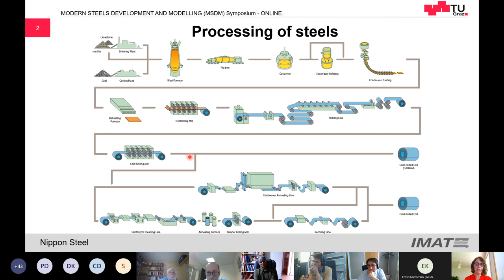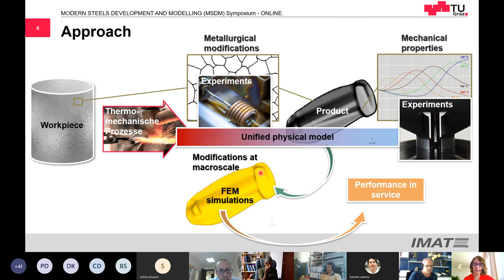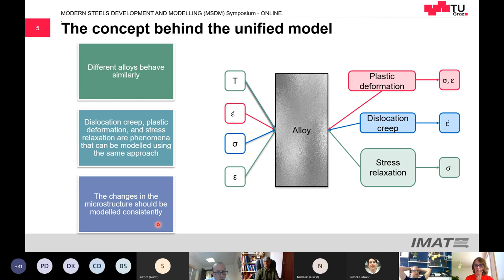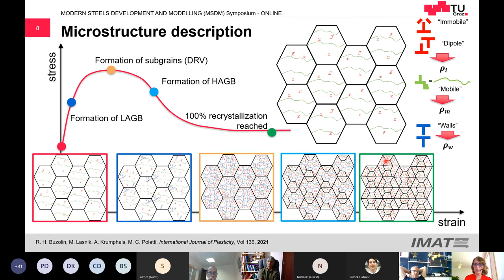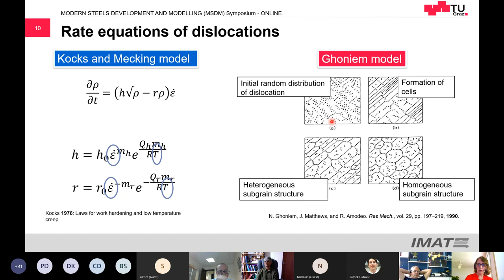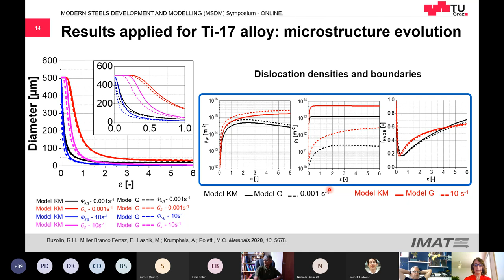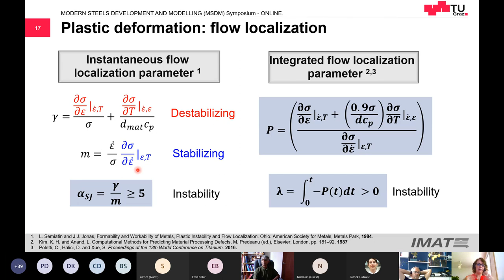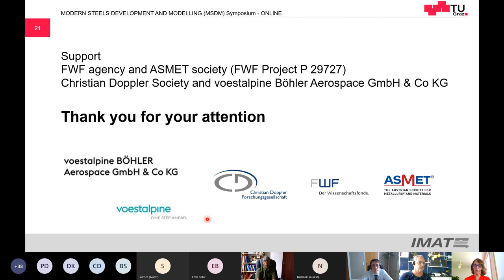Power of mesoscale modelling in materials processing, Professor Maria Cecilia Poletti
A talk by Professor  Maria Cecilia Poletti of the Technical University Graz, Austria, as a part of the "Modern Steel Development and Modelling" meeting, 2021. Video recording courtesy of Dipl.-Ing. Dr. Ludovic SAMEK, Professor of Metals Science, of the University of Applied Sciences in Upper Austria. The link to the meeting web site is:

Thermomechanical treatments are widely used to modify the microstructure and give shape to metallic products. Wrought alloys are the usual choice when a combination of fatigue resistance and high strength is required. Thermomechanical treatments consist of several amounts of hot and/or cold deformation steps, followed or alternated with heat treatments. The material undergoes plastic deformation, recovery, recrystallization, allotropic phase transformation and phase modification. Within the workpiece, many of these phenomena can occur simultaneously and heterogeneously. During thermomechanical processing of workpieces, also damage can take place. Although experiments are irreplaceable at the laboratory scale to identify and explain metallurgical phenomena, they cannot describe and predict the microstructural changes within the workpiece. The materials modelling and finite element simulation are applied especially for materials design, materials variations and modifications in the processing route,
In this talk, we present a mesoscale physical model coupled with finite element modelling (FEM) to describe the local microstructure evolution during complex thermomechanical processing. The simulations allow predicting the dependency of the final microstructure on initial microstructures and processing parameters.
The model is based on the evolution of internal variables such as dislocation densities, subgrain and grain size, the grade of recrystallization, morphological aspect of phases and phase fraction. The model combines the concepts of continuous dynamic recrystallization and recovery, dislocation reactions, the evolution of secondary phases, load partition and static restoration phenomena.
The mesoscale physical models are implemented a FEM-based software (DEFORMTM 2D) to obtain gradients of strain, temperature and microstructural features. A phenomenological model is additionally developed to predict flow localization during hot deformation of complex geometries. Finally, the evolutions of the microstructural features are correlated with the occurrence of flow localization. The models have been validated for high stacking fault energy metals and can be used for a wide range of alloys.